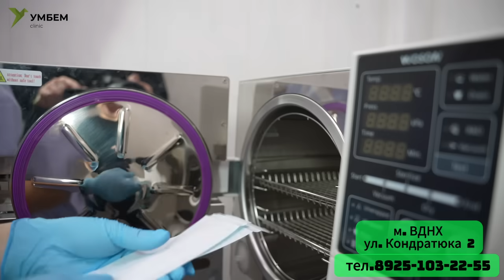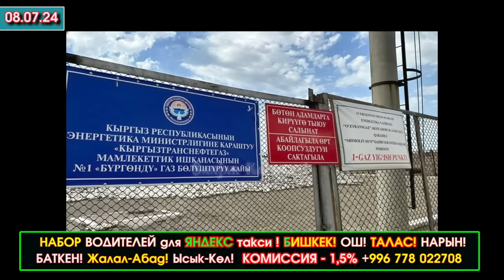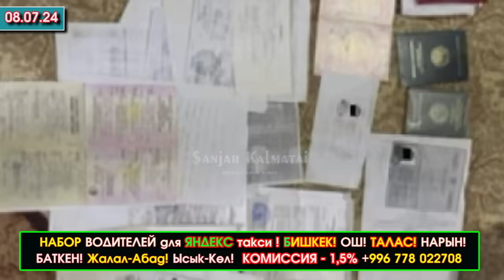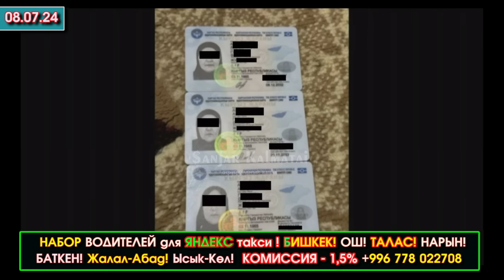Заматта 250 КОЙ өлүп/Баткен-Алайда СЕЛ жүрүп/Мунай ЗАВОД курулуп/ОШ: КАМЕРАЛАР иштей элек/ПАРА берип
Заматта 250 КОЙ өлүп/Баткен-Алайда СЕЛ жүрүп/Мунай ЗАВОД курулуп/ОШто КАМЕРАЛАР иштебей/ПАРА берип КАРМАЛЫП👉👉ВИДЕО 👏👍 ЭлдикВидеоКабар
Тоңдогу чабан заматта 250 коюнан ажырады
Жакында Баткенде мунайды кайра иштетүүчү ири завод ишке берилет
Баткен, Лейлек райондорунда сел жүрүп, ички жолдор жабылды
Ош-Сары-Таш-Эркеч-Там жолу унаа каттамы үчүн бир тараптуу ачылды
Шакиев Ош облусунун Алай районуна иш сапары менен барды
Шакиев Ош облусундагы иш сапарын Өзгөн районунда улантты
Ош шаарында «Коопсуз шаардын» видеокамералары иштей элек
Кыргызстандык курсанттар Москванын Кызыл аянтында диплом алышты
Ошто жылуулук тармагын оңдоо иштерине байланыштуу Курманжан датка көчөсүнүн бир тилкеси жабылды
Кара-Сууда документтерди мыйзамсыз жасоо фактысы аныкталды
Кара-Сууда айыл өкмөт кызматкери пара берип жатканда кармалды